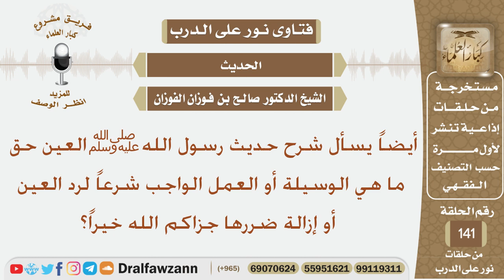ما شرح حديث رسول الله ﷺ (العين حق) ما هي الوسيلة أو العمل الواجب شرعاً لرد العين أو إزالة ضررها؟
نص السؤال:
أيضاً يسأل شرح حديث رسول الله ﷺ العين حق ما هي الوسيلة أو العمل الواجب شرعاً لرد العين أو إزالة ضررها جزاكم الله خيراً؟
السيرة الذاتية :
للاشتراك في قناة الشيخ صالح الفوزان

رئيس الفريق
لمشروع كبار العلماء